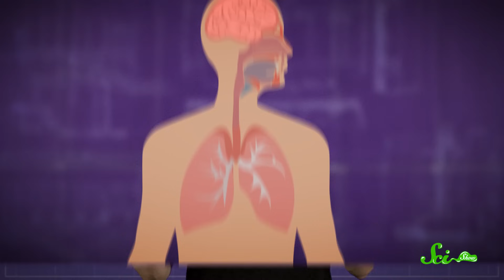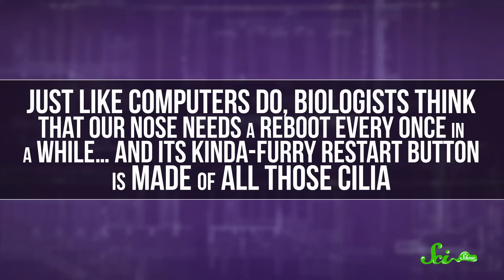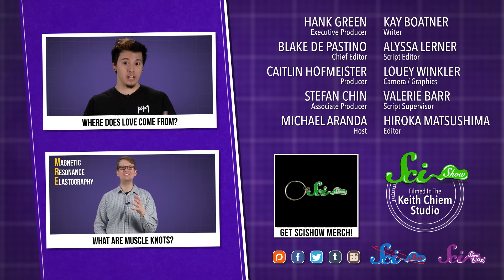Why Do We Sneeze?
Everyone does it, but why? In this episode of SciShow Quick Questions you get the answers!